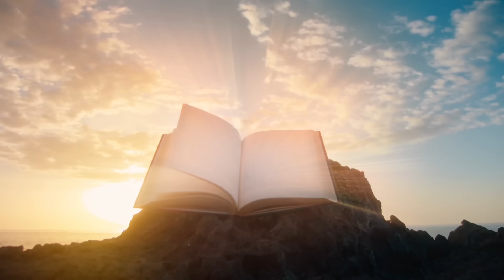Unbelievable Prophecy Full Solar Eclipse 2024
The Unpublished Manuscript of Purgatory

Purgatory by Fr FX Schouppe:

Diary of Divine Mercy:

Sony ZV-E1 Camera
Sony Wireless Streaming Mic
Bi-Color LED GVM Lighting
PNY Pro SD Card